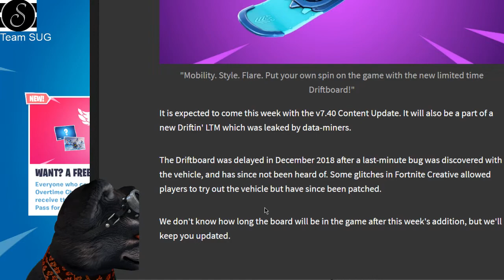DER NEUE EXTRAKÄSE UND DER GEFALLENE LIEBESRANGER | Fortnite Daily Shop